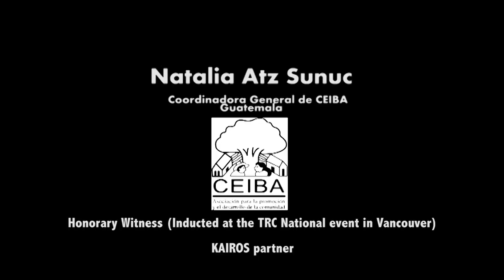KAIROS Partner & Honorary Witness Naty Atz Sunuc Video Message to the TRC, 2013 (2:53)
As an Honorary Witness to the TRC National Event in Vancouver in September 2013, KAIROS partner Naty Atz Sunuc was invited by the Commissioners to attend the National TRC National Event in Edmonton. Work & family commitments in Guatemala prevented her from attending, but she sent this video message.

In her message, Naty talks about the TRC’s profound impact on her, and about her covenant as an Honorary Witness to continue to work for truth, reconciliation & justice for her Indigenous brothers & sisters in Canada. She stresses that in order to realize genuine justice & reconciliation, Canada & Canadians must address the ongoing violation of Indigenous peoples’ human rights, especially those linked to resource extraction. Naty’s video message is part of the official records of the TRC.